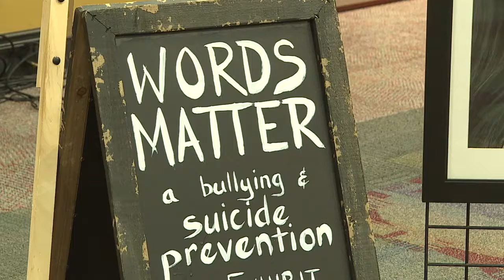Western States Conference on Suicide draws hundreds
Folks from all over the Pacific Northwest gathered in Boise Friday, June 23, to discuss a public health problem facing Idaho and its neighboring states, during the third annual Western States Conference on Suicide at Boise State University.